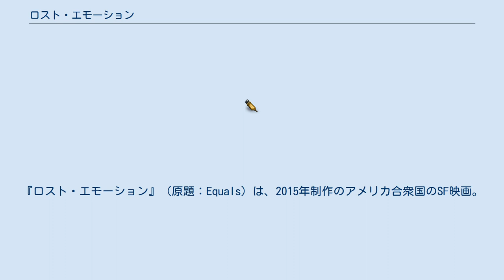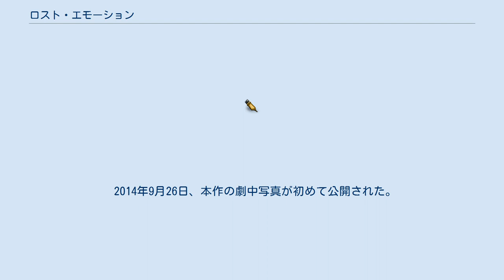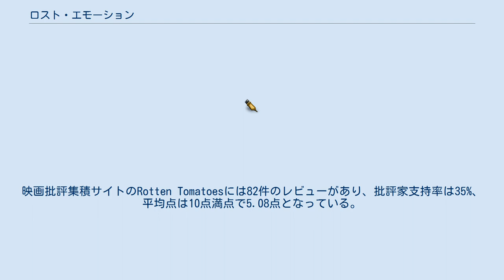ロスト・エモーション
ドレイク・ドレマスの監督映画
ダスティン・オハロランの作曲映画
『ロスト・エモーション』（原題：Equals）は、2015年制作のアメリカ合衆国のSF映画。
 リドリー・スコット製作総指揮。
日本でもロケが行われ、世界的建築家の安藤忠雄の建築物が撮影に使用された。
 世界戦争によって地上の99.6％が破壊された近未来。
滅亡の危機に瀕した人類は、人類を破滅させる元凶は感情だと結論付け、平和的に人類が生存できるよう遺伝子操作で感情を排除した人間の共同体「イコールズ」を創った。
 「イコールズ」に暮らす人間は保健安全局の監視下に置かれ、愛情や欲望をはじめとする感情が芽生えた場合、「発症」したとして隔離施設に強制収容され、安楽死させられていた。
 そんな中、「イコールズ」に暮らす1組の男女サイラスとニアは危険だと知りつつも惹かれ合い、ついに恋愛感情を「発症」してしまう。
2人は外の世界への脱出を決意する。
 2013年10月24日、ドレイク・ドレマス監督の新作映画にクリステン・スチュワートとニコラス・ホルトが出演することになったと報じられた。
2014年6月12日、ガイ・ピアースの出演が決まったとの報道があった。
7月、ケイト・リン・シール、オーロラ・ペリノー、ジャッキー・ウィーヴァーがキャスト入りした。
 本作の主要撮影は2014年8月4日に日本で始まり、同年9月26日に終了した。
 2014年5月2日、アパラットが本作で使用される楽曲を手掛けるとの報道があった。
2015年6月9日、ダスティン・オハロランが作曲チームに加わったと報じられた。
 本作の衣装デザインの担当者として、アビー・オサリヴァンとアラーナ・モーシェッドがクレジットされている。
ところが、2016年8月、オサリヴァン側が「モーシェッドは本作における衣装デザインに一切関与していないので、彼女が自分と一緒にクレジットされるのは不当だ」という主旨の告発を行った。
その一方で、「モーシェッドは登場人物の衣装の選定で重要な役割を果たしていた」との証言も出ている。
 2014年9月26日、本作の劇中写真が初めて公開された。
2015年9月5日、第72回ヴェネツィア国際映画祭でプレミア上映された。
13日、第40回トロント国際映画祭で本作の上映が行われた。
10月16日、A24とディレクTVが本作の全米配給権を獲得したと報じられた。
 本作に対する批評家の評価は伸び悩んでいる。
サイト側による批評家の見解の要約は「『ロスト・エモーション』は目の保養にはなる。しかし、その未来世界の美しさを以てしても、ストーリーの陳腐さとその展開速度の遅さという欠点を相殺できていない。」となっている。